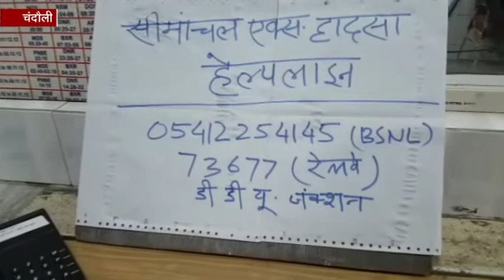बिहार ट्रेन हादसे के बाद अलर्ट पर रेलवे एजेंसियां, जारी किए हेल्पलाइन नंबर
चंदौली : बिहार के हाजीपुर में बड़ा रेल हादसा हुआ है. सहदेई बुजुर्ग रेलवे स्टेशन के पास यह हादसा हुआ है, जिसमें सीमांचल एक्सप्रेस के 7 डिब्बे पटरी से उतर गए हैं. हादसे के बाद रेलवे की तमाम एजेंसियां अलर्ट पर हैं. आसपास के सभी बड़े स्टेशनों पर हेल्पलाइन नंबर जारी कर दिए गए हैं.